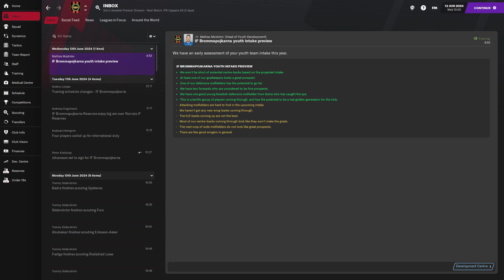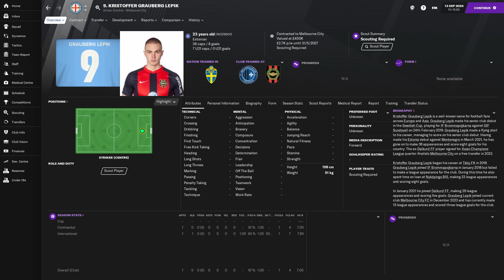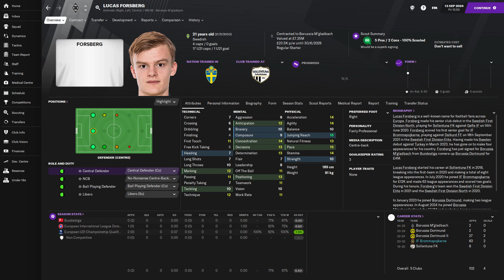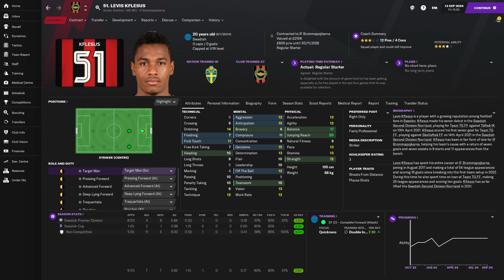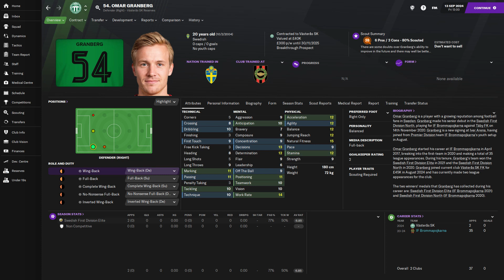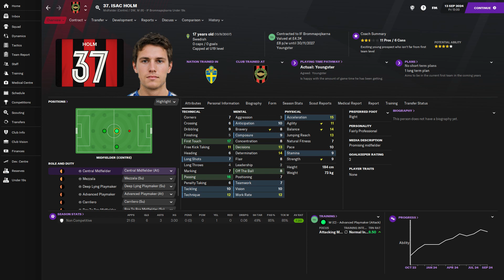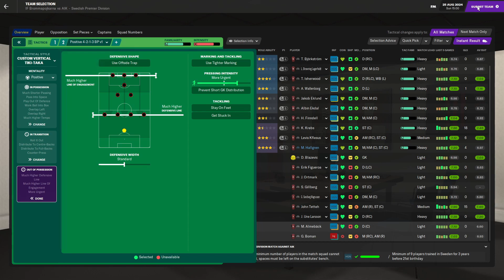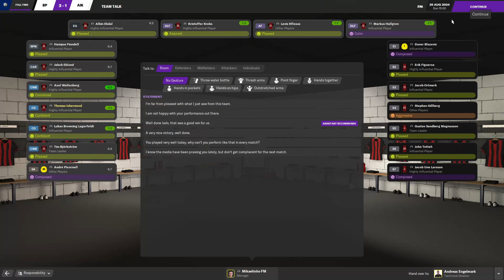FM21 | Boys to Men - Brommapojkarna | #29 Where Are They Now? | Football Manager 2021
We take a step back at Brommapojkarna in our great FM21 adventure. All the players who have come through the Academy in the first five years, where are they now? Some are still with us, some have failed while others are about to make it in Europe!

What do Anders Limpar, Albin Ekdal and Dejan Kulusevski have in common? They all come from the best football academy in Scandinavia, the Brommapojkarna academy! Producing great players is obviously not a guarantee for success on the pitch, since the first team is stuck in the Swedish 3rd tier!? How this is possible I don't know, but now it's time for a change! In "Boys to Men" I will try to take IF Brommapojkarna from the 3rd tier to win the Champions League, using only players from the youth academy! An impossible challenge, you say? I call it the ultimate youth academy challenge!